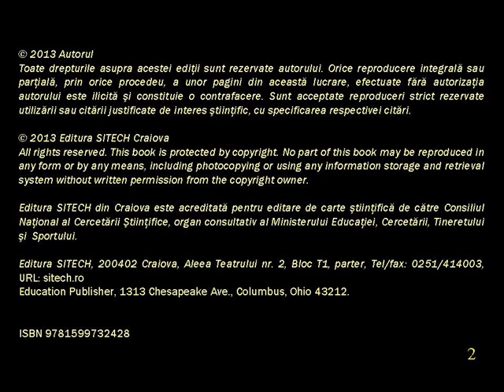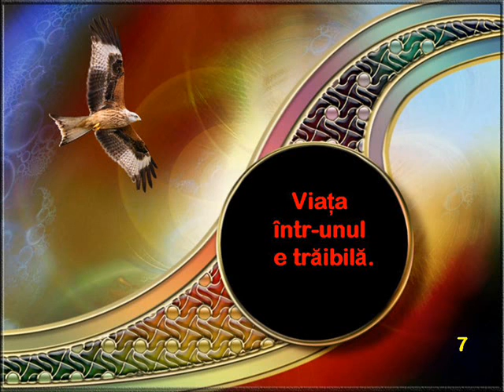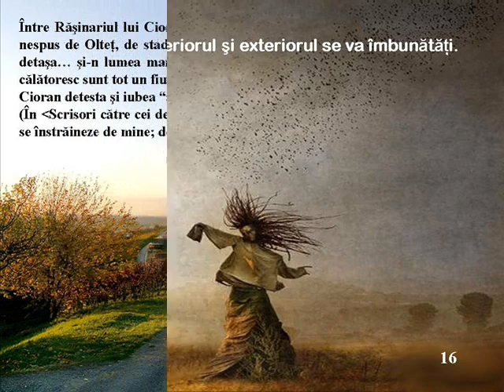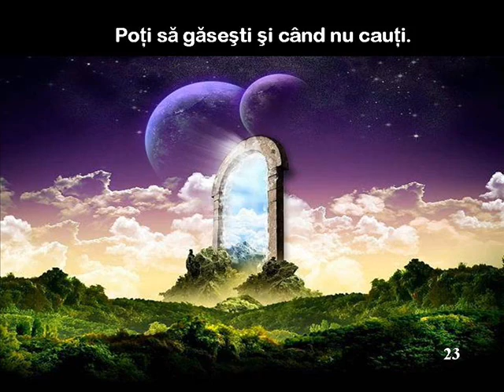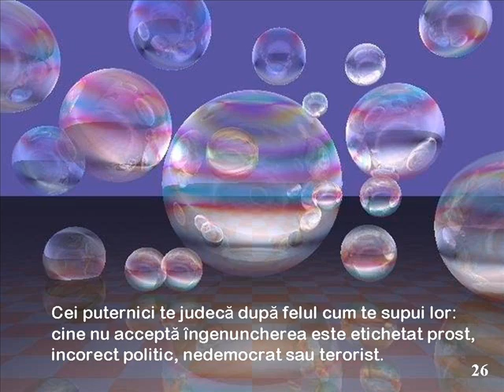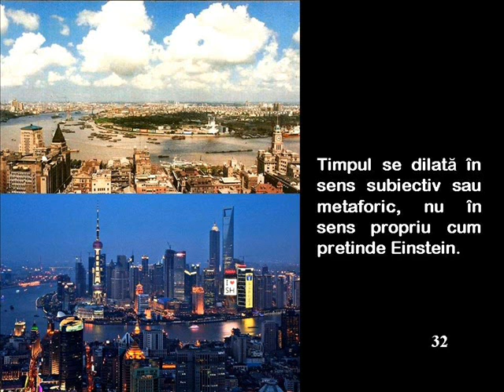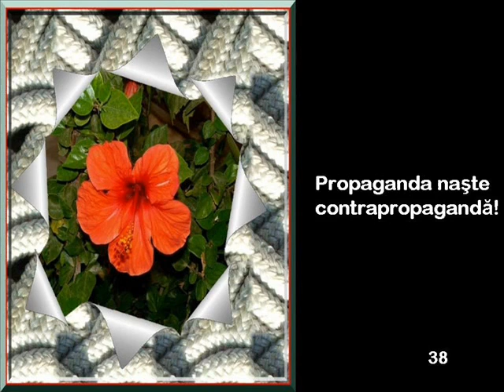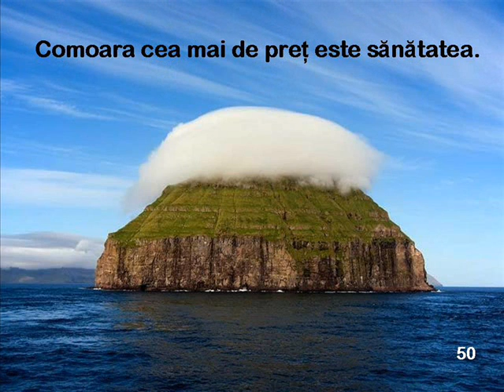FLORENTIN SMARANDACHE - VIAŢA LA PLUS INFINIT